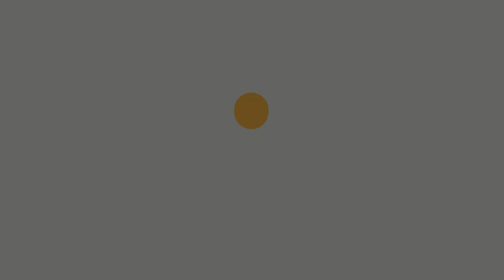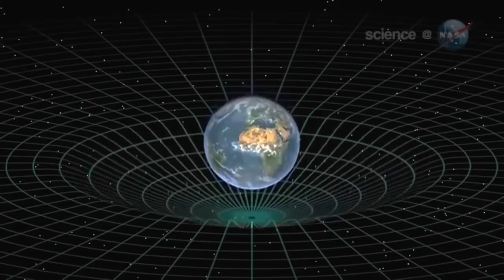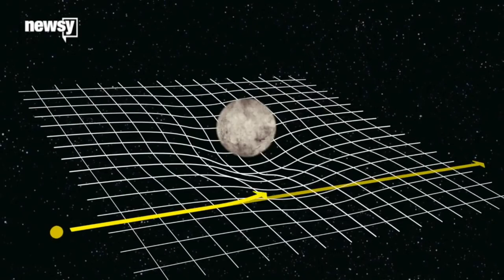Einstein's Mind Bending General relativity theory explained in under 3 Minutes | Physics | Tamil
Hi there! New to 3 Minutes 01 Seconds thagaval? If so, here's what you need to know -- I like to speak about topics in under 3 minutes and 01 seconds to save your time and learn fastly.

Join our growing community for new videos for youtube related updates